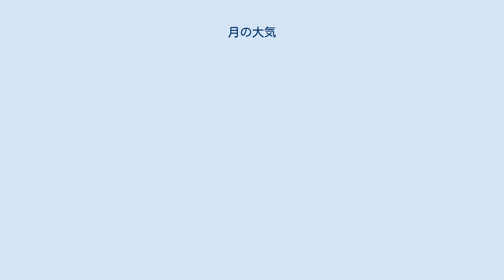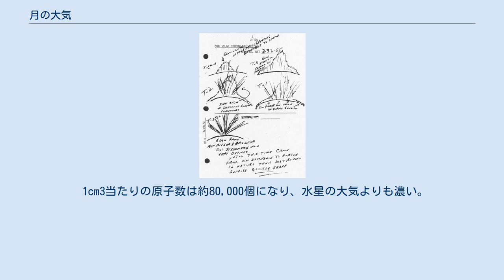月の大気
日の出と日の入りの時、アポロの乗組員の多くは光線を目撃した。
このアポロ17号のスケッチは、黄昏時の謎の光線を描いている。
 月の大気(つきのたいき)は、ほとんどの実用用途に対しては、真空と考えられる。
月近傍で地表より上に存在する原子や分子は「月の大気」と呼ばれるが、地球や太陽系のほとんどの惑星の周りのガスの外層と比べると無視できる程度であり、海面上の地球の大気の密度の100兆分の1以下に過ぎない。
おおよそ3 × 10⁻¹⁵気圧程度を中心に上下し、 総重量は25トン程度である。
 月の大気の発生源の1つは、ガス放出であり、地殻やマントル中の放射性崩壊によってラドンやヘリウム等のガスが放出される。
もう1つの発生源は、流星塵や太陽風等の月面への衝突であり、スパッタリングとして知られる。
スパッタリングによって放出されるガスは、大気になる他、次のような経過をたどる。
 地球上からの分光学的観測で、ナトリウムとカリウムの元素が検出されており、ルナ・プロスペクターのアルファ線分光計により、ラドン222やポロニウム210の同位体の存在が推測されている。
アルゴン40、ヘリウム4、酸素、メタン、窒素分子、一酸化炭素、二酸化炭素もアポロ計画の宇宙飛行士が設置した検出器から検出されている。
 日中の月の大気中に存在する平均の原子の個数は、1cm3当たり、次のとおりである。
 1cm3当たりの原子数は約80,000個になり、水星の大気よりも濃い。
また、1cm3当たり陽子数個である太陽風よりもかなり高密度であるが、地球の大気と比べるとほとんど真空である。
 実際に、月はしばしば大気を持たないと考えられ、放射はほとんど吸収せず、大気の層や循環はない。
 また、月は静電浮上した塵の薄い「大気」を持つと考えられている。